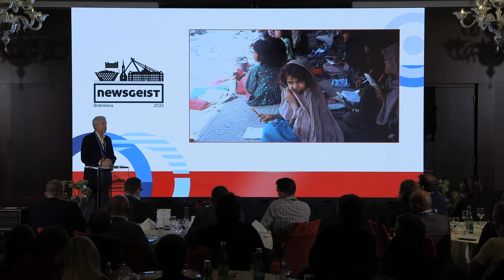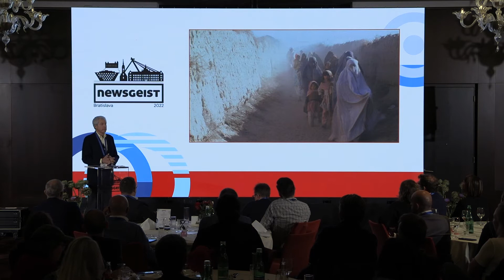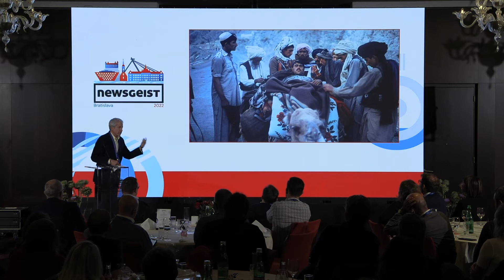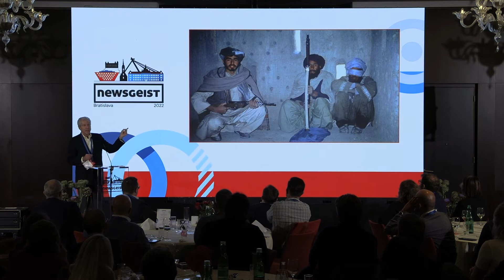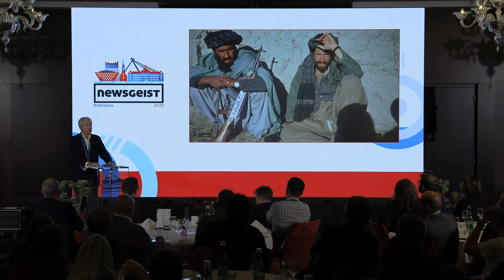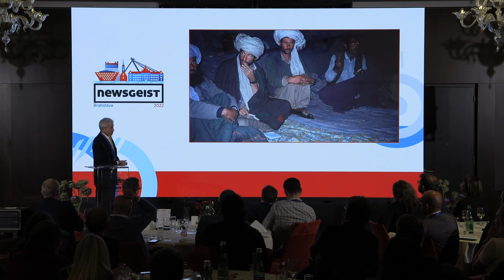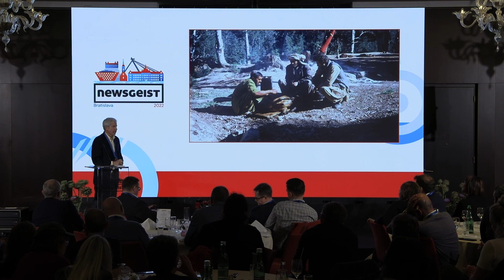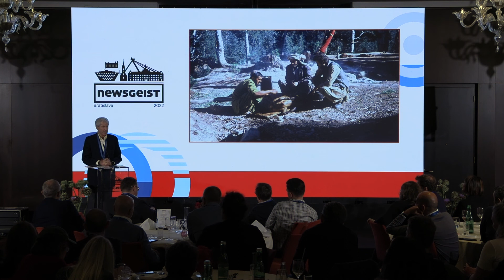JereVanDyk - Newsgeist EMEA 2022 Ignite Talk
Jere Van Dyk, author of  "Captive", recounts his time as a prisoner of the Taliban. That, and a life-time of experience reporting from Afghanistan has led him to believe that all journalists can have the courage to write and speak the truth.